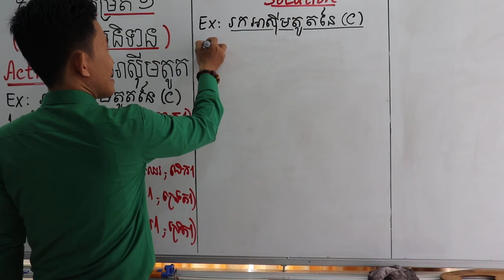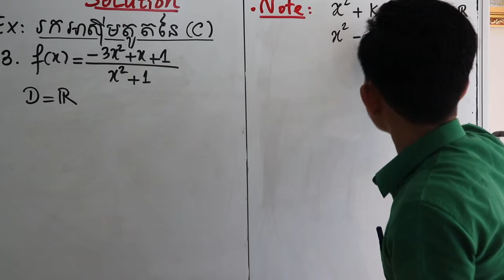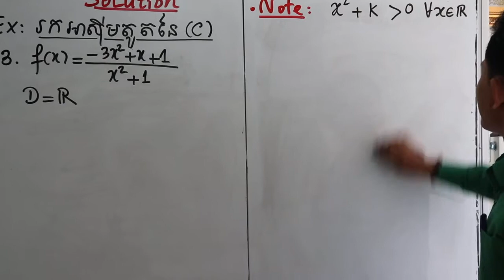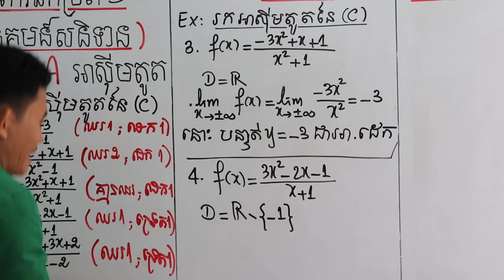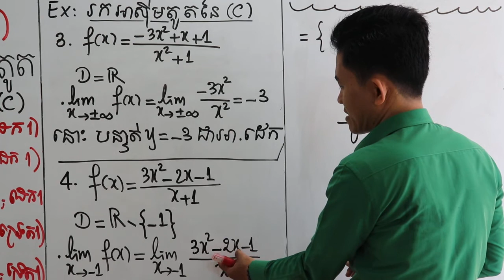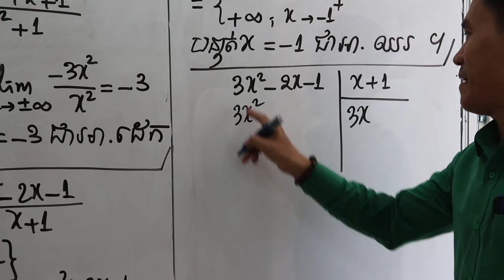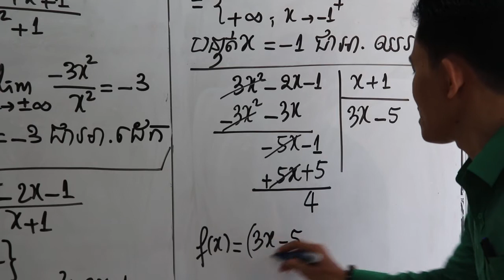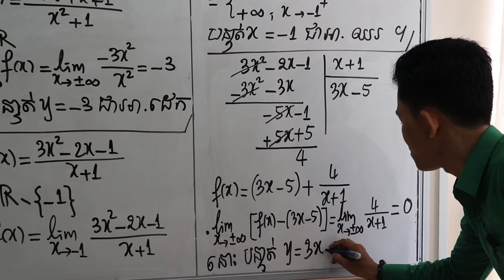ថ្នាក់ទី១២ៈ ខ្សែកោង (10)